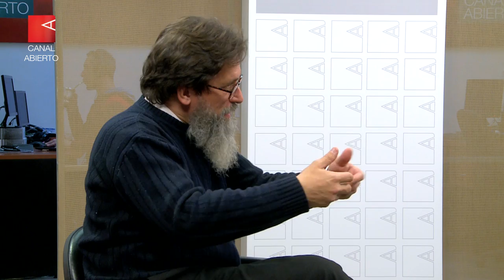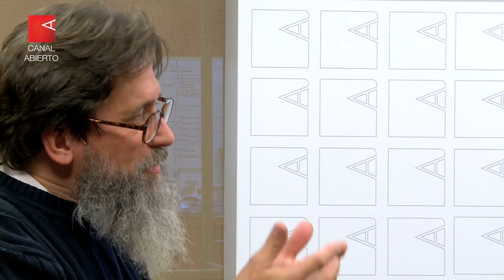Eduardo Rinesi: “Hoy no se cumplen los derechos a comunicar y a informar”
Eduardo Rinesi, filósofo y politólogo analiza el rol de la grieta en la sociedad, la forma de comunicar de Cambiemos en la campaña electoral y las implicancias actuales de la ley de servicios audiovisuales.